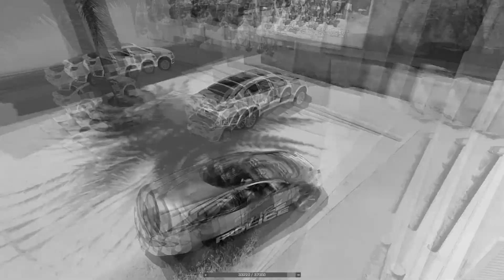Predator 2 2 Trailer (Extended Edition).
The last one was missing some stuffs I needed to put in.